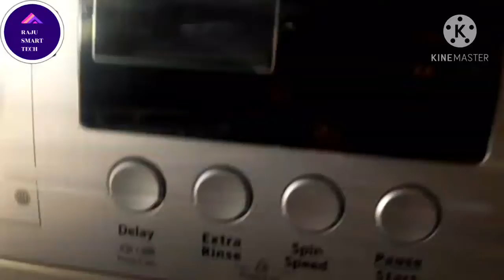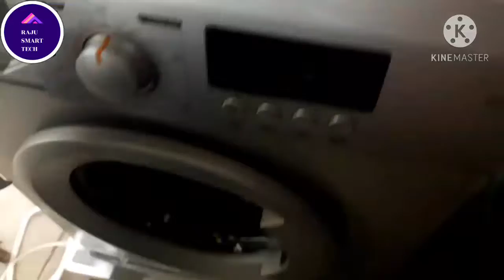unboxing Amazon basic front load fully automated watching machine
Hi friends
today Iam unboxing amazon basic washin g machine

if you want to buy this product checkout this:

AmazonBasics 6 kg Fully-Automatic Front Load Washing Machine (Grey/Silver, In-built Heater, Self cleaning technology)

THANKU .